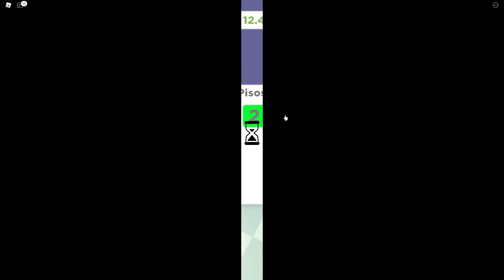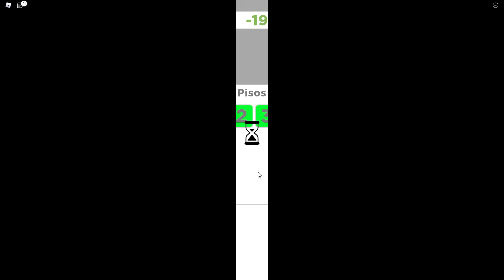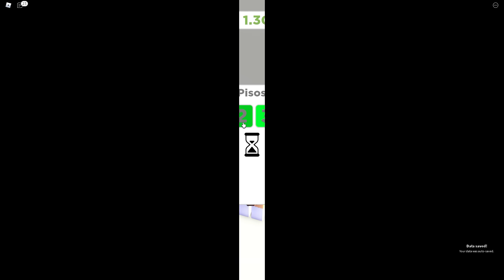Roblox - CONSTRUI O APARTAMENTO MAIS CARO DO ROBLOX (Apartment Tycoon)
E o vídeo de hoje é CONSTRUI O APARTAMENTO MAIS CARO DO ROBLOX (Tower Tycoon)

🕛 TEMOS VÍDEOS NOVOS TODOS OS DIAS ÀS 10:30​ DA MANHÃ

Aproveite o vídeo e não se esqueça de curtir e se inscrever para mais vídeos. 😁